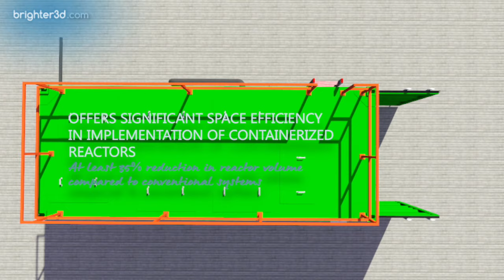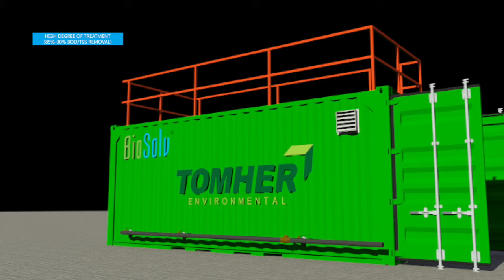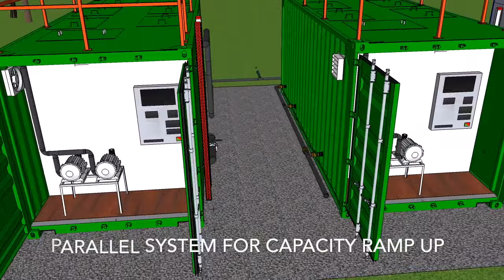Containerized Plug n Play Waste Water Treatment Plant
Advanced Modular Bio-Reactor Waste Water Treatment Plant
- Mobile, Reusable, Portable
- Fast Startup mode
- Very Small Footprint